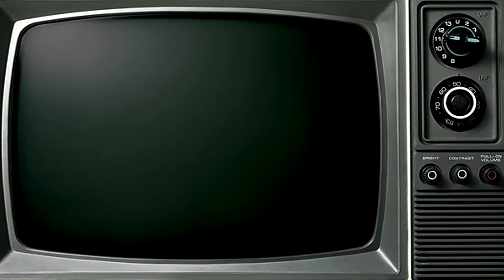T-ara(티아라) _ DAY BY DAY Dance ver